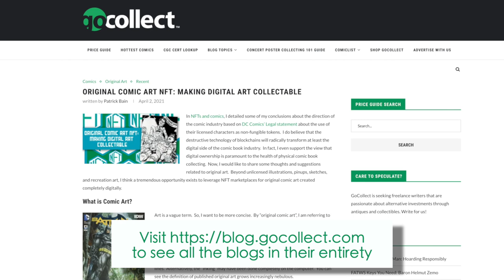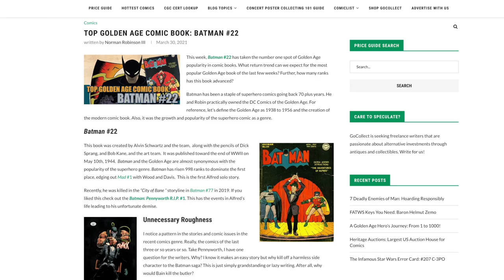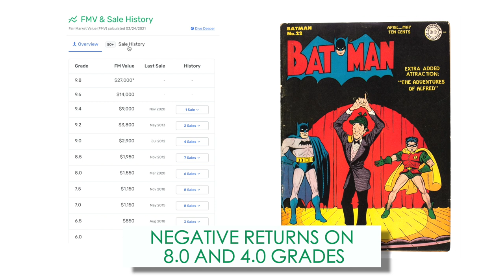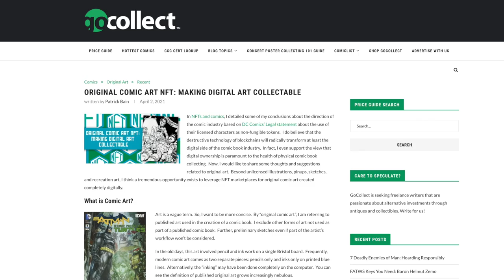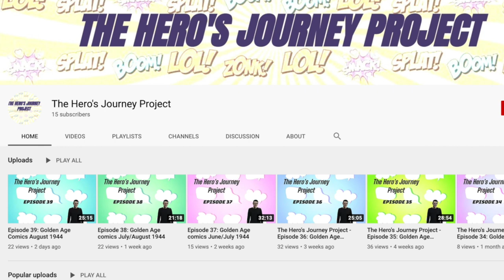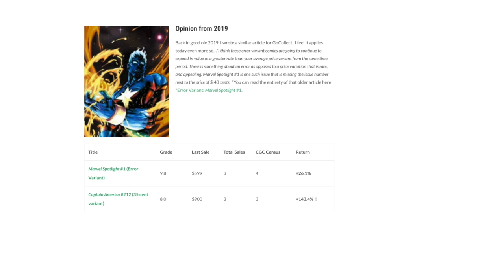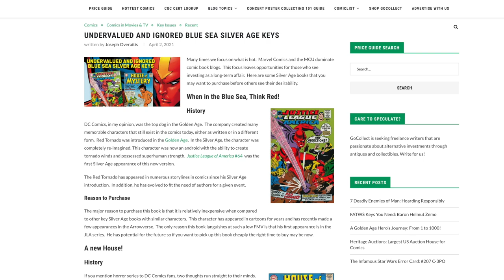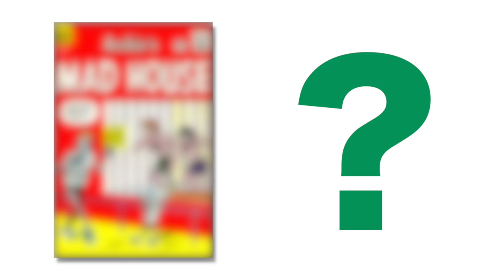The BEST Error Variant?? (This week in Comic Speculation)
There are many error variants out there, but is THIS the BEST error variant?

Yes, you heard that right! In today's Week in Speculation Recap video, Regie talks all about Golden Age, NTFs, Error Variants, and even some undervalued Blue Sea Silver Age Comics! There is something for every comic collector this week!

Blogs:
Top Golden Age Comic Book: Batman #22

A Golden Age Hero's Journey: From 1 to 1000!